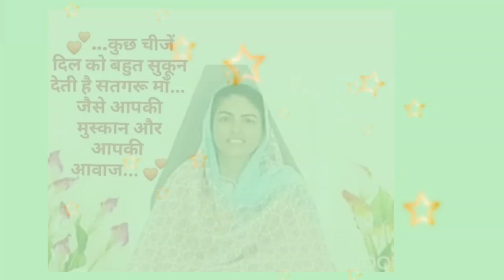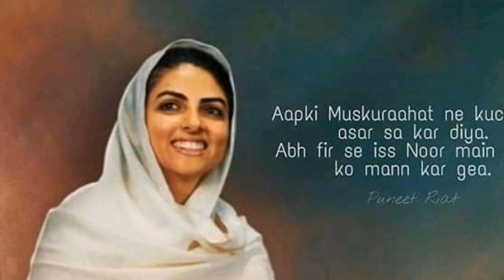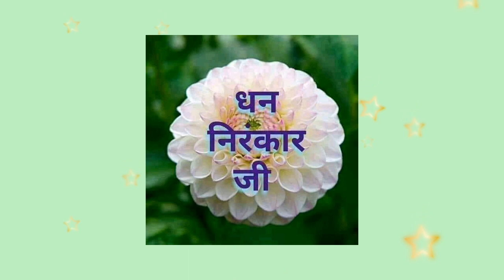बिना गुरु ना बनता हीरा गुरु देता निजघर की सार है || निरंकारी विचार || Anmol Saakhiyan